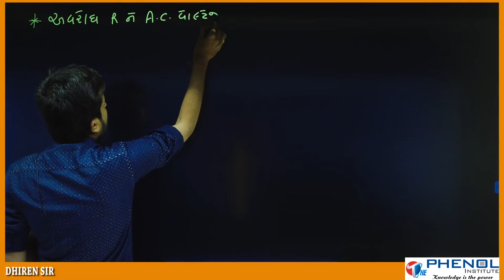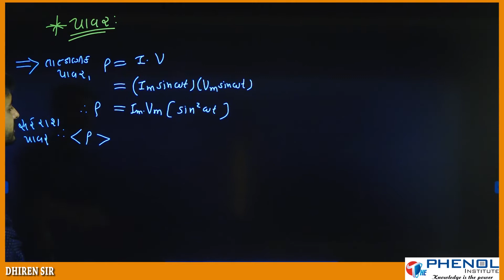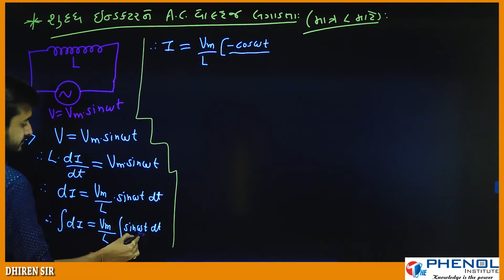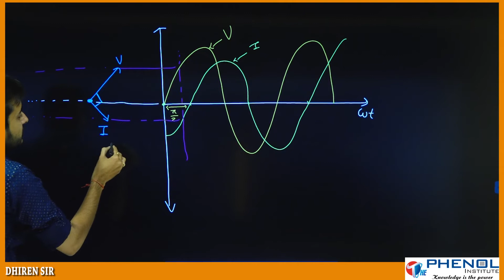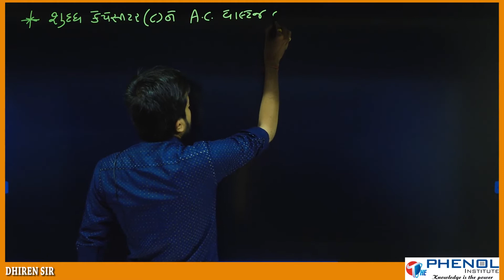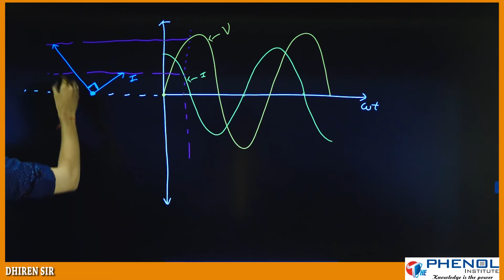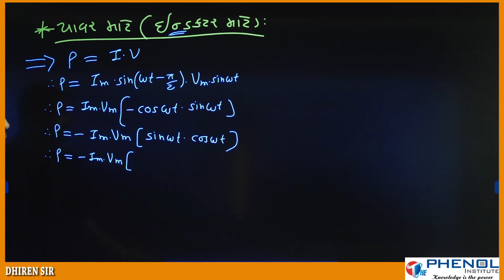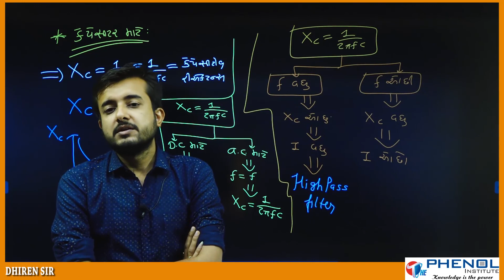શુદ્ધ R , L અને C ને AC વોલ્ટેજ આપતા | ફેજર ડાયાગ્રામ | ધોરણ-12 | ચેપ્ટર-7 | Physics | JEE-NEET